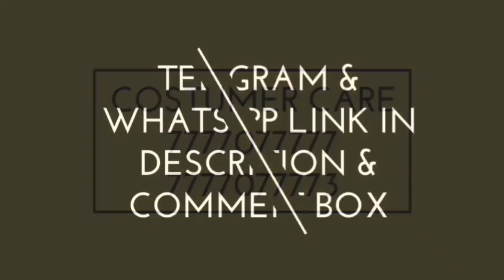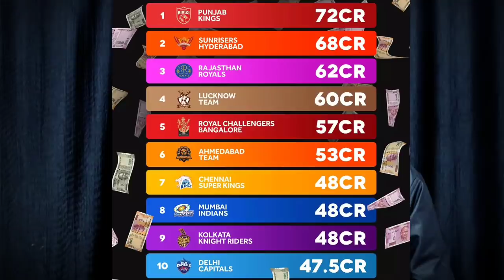IPL 2022 - Virat और Bavuma के बीच लड़ाई का वीडियो, Maxwell Biggest Innings, Top News 🗞️